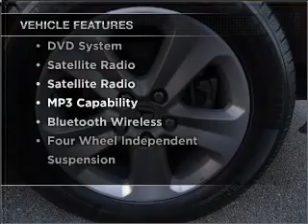2008 HONDA ODYSSEY Sunrise Ford North Hollywood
Year: 2008
Make: HONDA
Model: ODYSSEY
Trim: TOURING
Engine: 3.5 liter 6 cylinder sohc
Transmission:
Color: silver blue
Mileage: 37795
Address: